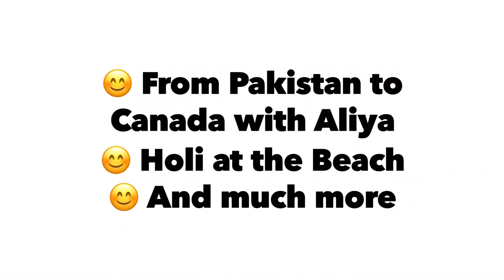What’s Next?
New Youtube videos just ahead at @advisordanny

Looking forward to making a YouTube together with you in your country just as soon as the travel restrictions are removed.

Connecting with good people anywhere and everywhere possible @advisordanny 😊❤️🌍